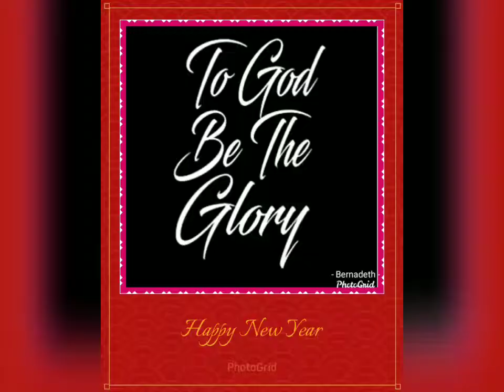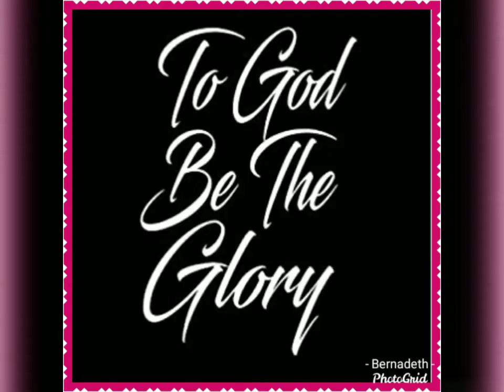Woship Time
Upci Yuen Long H.K
June 14,2020